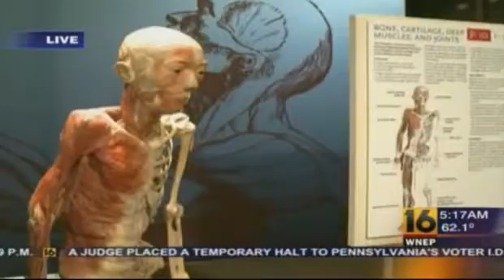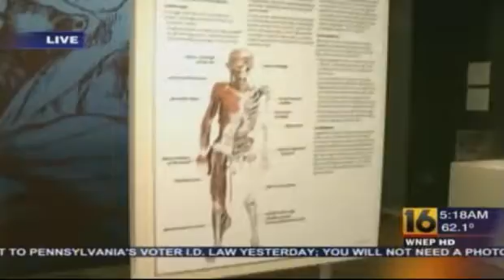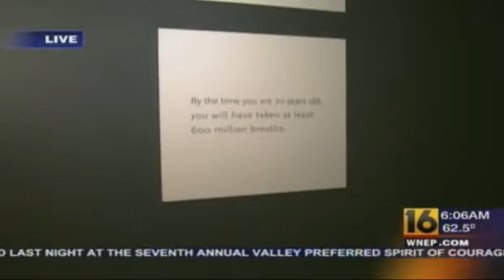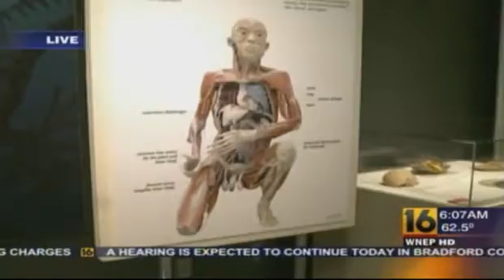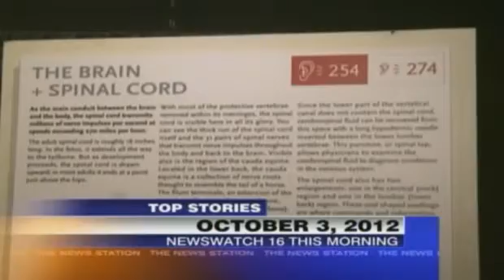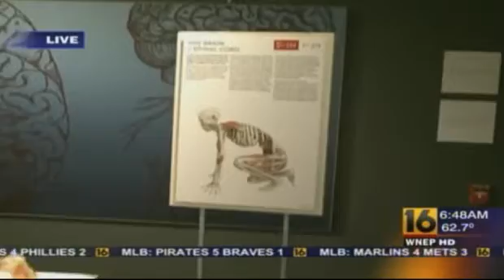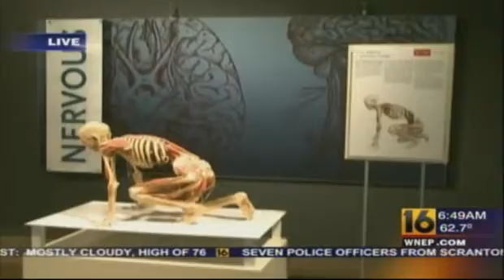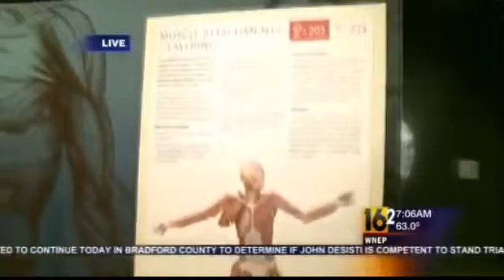DSC Media: Leckey Live Looks at Bodies Revealed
October 3, 2012: WNEP Newswatch 16 Reporter Ryan Leckey previews the Bodies Revealed exhibition live at the Da Vinci Science Center, Allentown, Pa. The world-famous exhibition is presented locally by St. Luke's University Health Network, Bethlehem, Pa., as part of the Da Vinci Science Center's Year of the Human Body project. Video from WNEP-TV, Moosic, Pa., and used with permission.